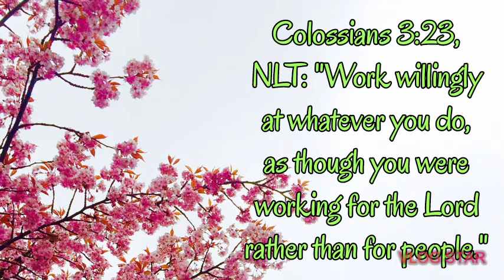What do you love about your job? 💼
Watch and Listen as these passionate and committed professionals in different fields answer the question - What do you love about your job?

This simple video intends to inspire everyone 💜💜💜